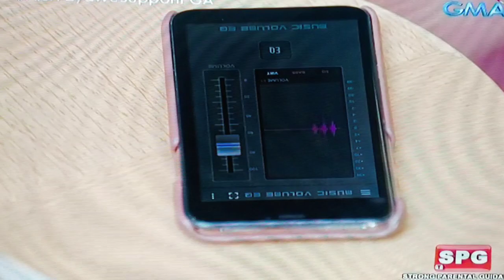MY FIRST YAYA | JUNE 2, 2021 FULL EPISODE